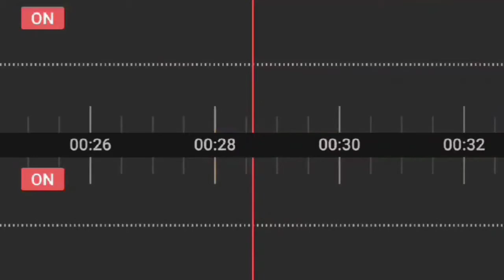L' EVON MUSK ☆ PPOC ☆ MICROWAVES MICROMEDIA CORP ☆ THE BLISTERS LLC